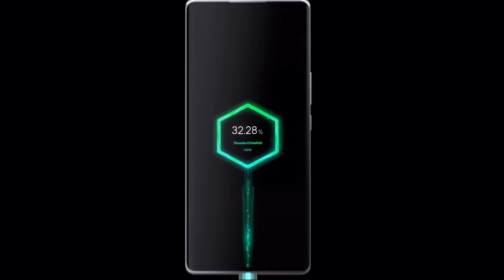Infinix Zero Ultra 5G | Official Trailer | Infinix Phone | First Look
Hi Everyone :)

In this video you can watch Infinix Zero Ultra 5G Review, Price in Pakistan, All details like OS/UI, Processor, Display, Memory, Main camera, Selfie camera, Features, Battery and Price.